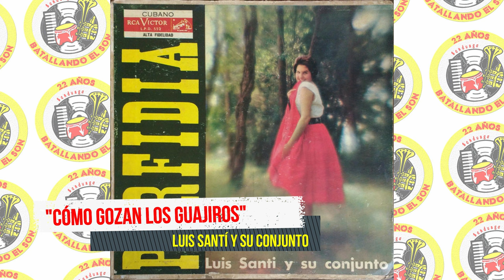Luis Santí y su Conjunto - Cómo Gozan Los Guajiros / SANDUNGA!